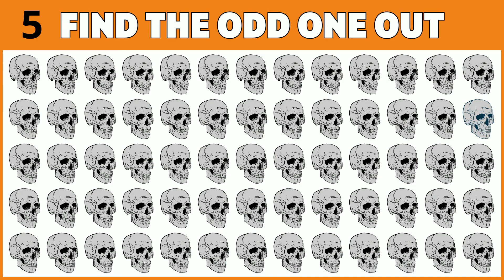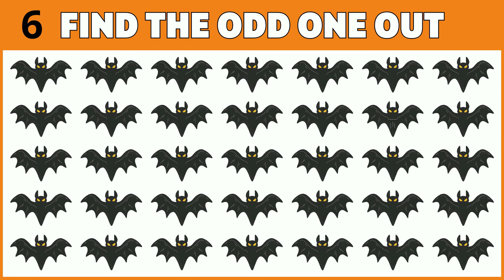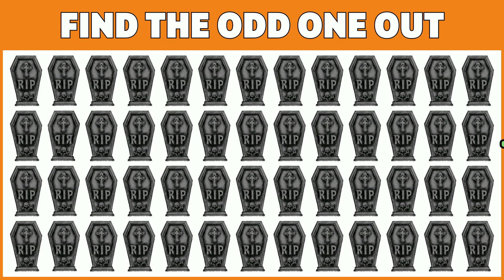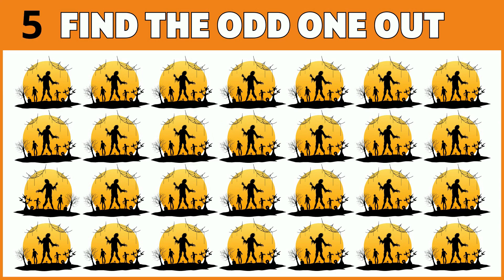Halloween Game - Can You Find The Odd One Out?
Get into the Halloween spirit with this fun Halloween challenge! Can you find the odd one out? There are 10 rounds, and in each round, you must spot the different Halloween object. Good luck! Was this Halloween challenge easy or hard?